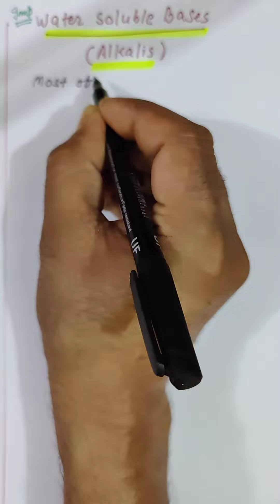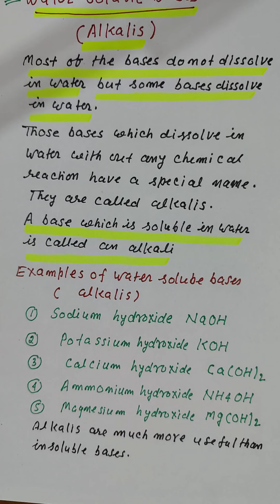CLASS 10TH SCIENCE//LESSON 02//WATER SOLUBLE BASES//ALKALIS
CLASS 10TH SCIENCE//LESSON 02//WATER SOLUBLE BASES//ALKALIS IN today's video, I S.S Bisht takes you through  WATER SOLUBLE BASES//ALKALIS one of the most important and scoring topic in Class 10TH .

Hello, I am S.S Bisht.  This is my channel about SCIENCE. I like teaching a lot so I use this channel to teach Class 10TH SCIENCE and I'm trying hard to deliver you my knowledge in an easy way.

In this SCIENCE video lecture in  ENGLISH for class10TH  we explained the topic WATER SOLUBLE BASES//ALKALIS.

1-CLASS 10TH SCIENCE
2-LESSON 02
3-ACIDS BASES AND SALTS
4-WATER SOLUBLE BASES
5-ALKALIS
6-LITMUS PAPER
7-LITMUS SOLUTION

HASHTAG-